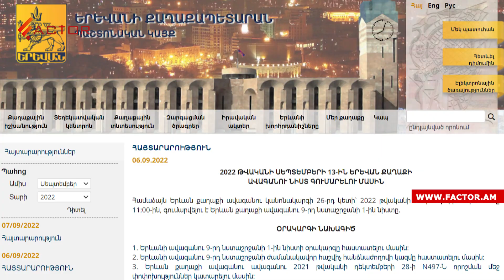Տիգրան Ավինյանը կնշանակվի Երևանի փոխքաղաքապետ. մանրամասներ նախօրեին կայացած փակ հանդիպումից